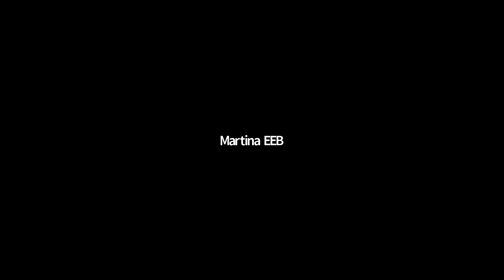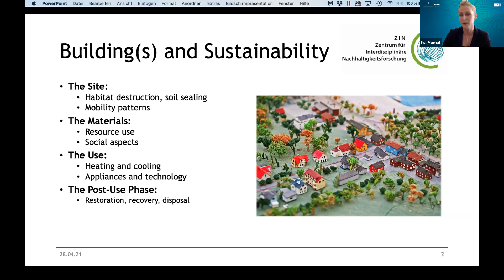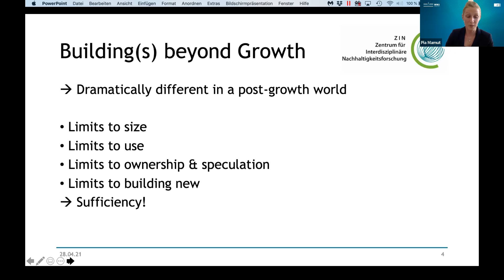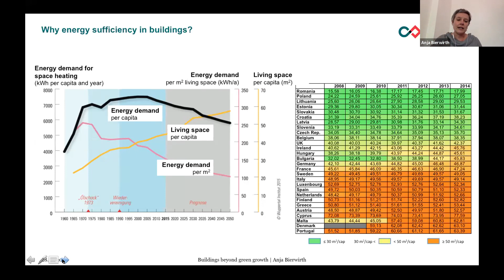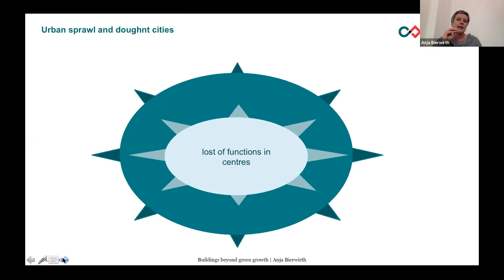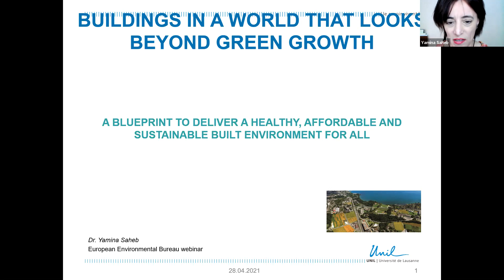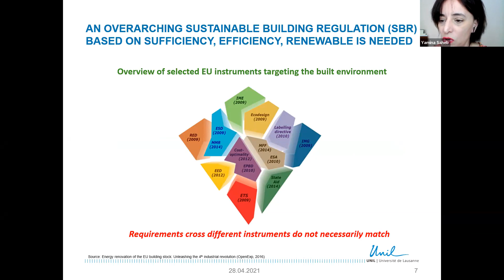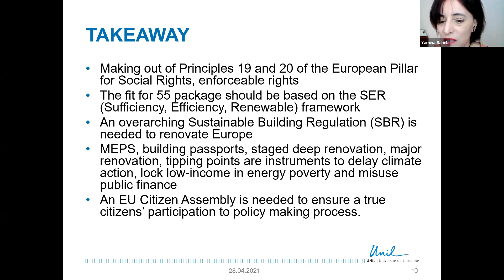EEB webinar - Buildings in a world that looks beyond growth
Greening Europe’s homes and public spaces is a crucial element of the EU’s strategy towards climate neutrality, and one of the pillars of the European Green Deal. But what does that entail?

In this webinar, we present our latest report: “A Blueprint to deliver a healthy, affordable, and sustainable built environment for all”. The paper makes argues that focusing on energy efficiency and renovations alone would be a mistake for the decarbonisation of buildings. A successful strategy for our built environment and infrastructure must take into consideration the limits of our natural world and resources, while also ensuring that sustainable homes become an affordable solution for all citizens. The EU’s work towards greener buildings should therefore include a broader approach and clearer policy commitments to radically change the real estate business and reduce the overconsumption of construction materials.

This webinar follows up on the launch of a previous report by the EEB and Oxfam Germany: “Towards a wellbeing economy that serves people and nature” .

Moderator: Frédéric Simon, Journalist and editor, Energy & Environment. EURACTIV.

Speakers
Pia Mamut, Research Fellow at the Chair of International Relations and Sustainable Development at the WWU – University of Muenster. Her work concentrates on sustainable development and consumption with respect to energy and climate governance in particular. As part of this work, she conceptually and empirically analyzes sufficiency as an objective in local climate governance. She is also working on the potentials and barriers to participation in sustainability governance, with a particular focus on the bioeconomy, as well as structural politico-economic conditions for a shift to 1.5° Lifestyles.

Doris Fuchs, Professor of International Relations and Sustainable Development and Speaker of the Center for Interdisciplinary Sustainability Research at the WWU – University of Muenster. She has worked extensively on the political economy of sustainable development, with contributions focusing on the structural politico-economic contexts of sustainable consumption and the concepts of strong sustainable consumption, consumption corridors, and 1.5°Lifestyles in particular. Most recently she published Consumption Corridors: Living Well within Sustainable Limits (Routledge 2021) with an international and interdisciplinary group of researchers.
Anja Bierwirth, head of the research unit “Urban Transitions” at the Wuppertal Institute of Climate, Environment and Energy. She studied architecture and environmental sciences, worked as an architect and in the field of environmental education. Since 2008 she is part of the Wuppertal Institute working in the fields of local energy and climate action policy, energy efficiency and sufficiency in buildings and sustainable urban development.

Yamina Saheb, lead author of the building chapter of the upcoming IPCC report on climate change mitigation. Yamina is a fellow at OpenExp and a senior researcher at the University of Lausanne as well as a fellow at the University of Münster. Prior to this Yamina was heading the building research programme at the European Commission’s Joint Research Center and the Sustainable Building Centre at the International Energy Agency. Yamina holds a PhD in Energy Engineering, a master’s degree on landscape Architecture and another master’s degree on Development Economics as well as an Engineering Degree on Building Technologies.

Reactions by Ciaran Cuffe, member of the European Parliament for Dublin with the Green Party. He sits on the Energy and Transport Committees of the Parliament, and serves as president of EUFORES, a European NGO that promotes the deployment of renewable energy sources and energy efficiency. He is an architect and planner, and graduated in 2019 with a Masters in Cities from the London School of Economics. He has served as a Dublin City Councillor, TD for Dún Laoghaire, and Minister of State with responsibility for sustainable transport and climate change. He lives with his family in Stoneybatter in Dublin’s North Inner City.

Stefan Moser, born in Munich in 1971 and trained as an economist and a lawyer. He joined the Commission in 2000 in DG Competition to work on control of state aid to public undertakings and services, notably financial institutions. From 2005 to 2009, he worked in DG Environment on climate and environment policy, notably greenhouse gas emissions trading, transport emissions and air quality.